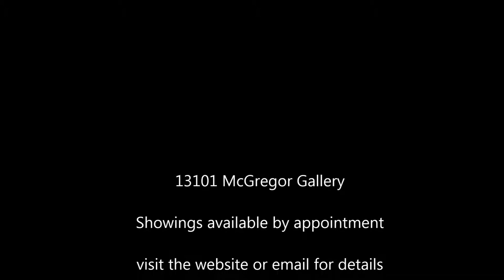JohnColeman Stained Glass Art at 13101 McGregor Blvd. Gallery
This is Stained Glass Mosaic Art by John Charles Coleman being displayed at the 13101 McGregor Blvd Gallery in Fort Myers, Florida.

available to be seen by appointment.